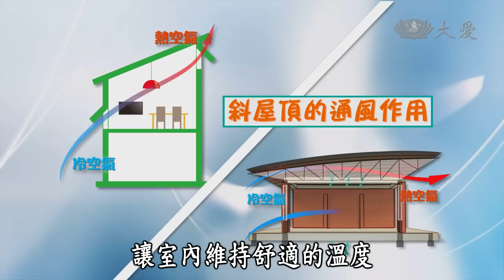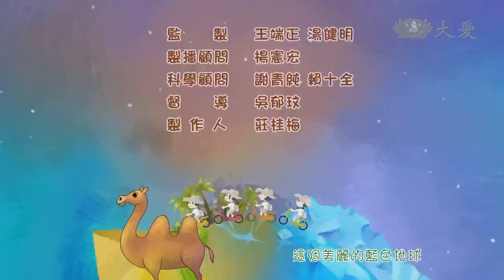【呼叫妙博士】20140411 - 玩泥巴救地球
遠在非洲的布吉納法索，有一位建築師用泥土蓋小學，改變了鄉村的生活，小助理陪博士回老家，探訪台灣傳統的土角厝，了解先民渡海來台的辛酸故事，究竟冬暖夏涼的土角厝還蘊藏了哪些先民智慧？斷垣殘壁的土角厝又能如何改造？跟著小助理動手做泥塊，探索土角厝的奧秘吧！